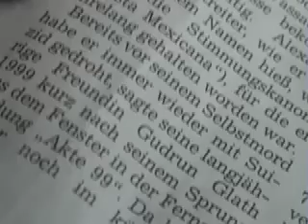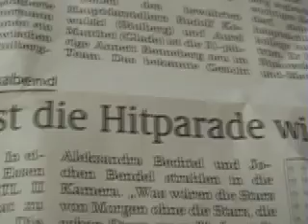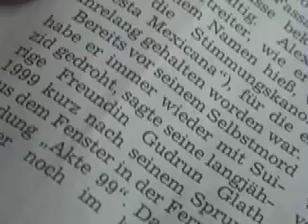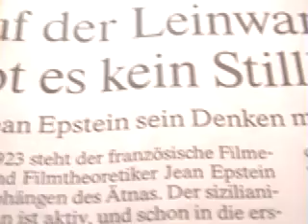VIDEO EINES HOLZFÄLLERS